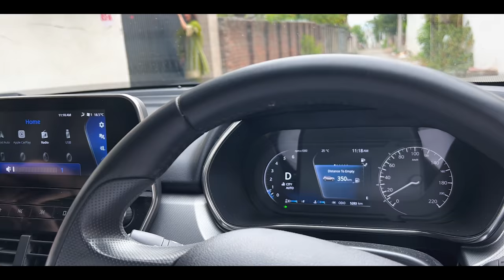This Is How We Celebrated EID | Eid Celebration | Jasmin Bhasin | Aly Goni | JasLy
Hey Guys,

Hamara first VLOG video aagaya hai!!

We know we're a little too late to celebrate EID with y'all, but it isn't ever too late to share and spread happiness and love, hai na..
Come see, enjoy and celebrate EID with us❤️

Iss EID family ke sath time spend karke bohot sukoon aur maza aaya...
Aapki EID kaisi gayi comments me zarur batana...❤️